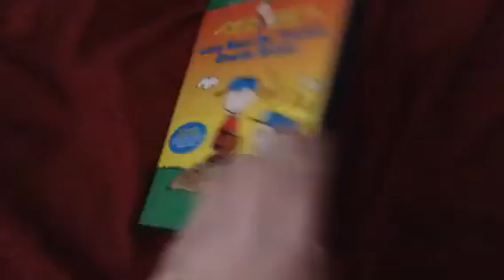DVD Update for February 16, 2018 (Chinese New Year)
Today, I got Lucy Must Be Traded, Charlie Brown 2004 DVD at the mail today. Enjoy!